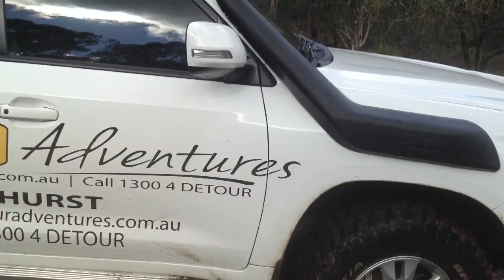55 seconds touring the comfortable side of Abercrombie River National Park with Detour Adventures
55 seconds touring the comfortable side of Abercrombie River National Park with Detour Adventures